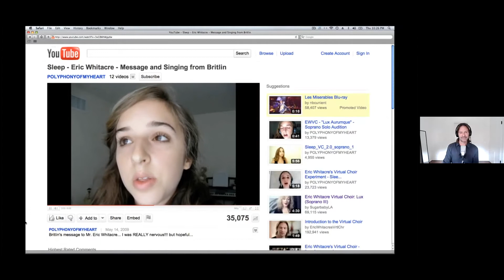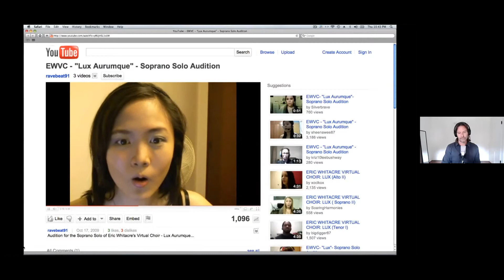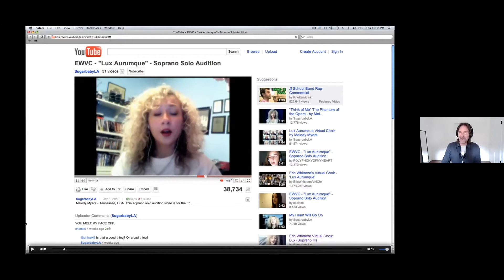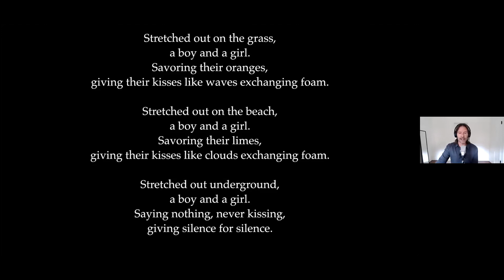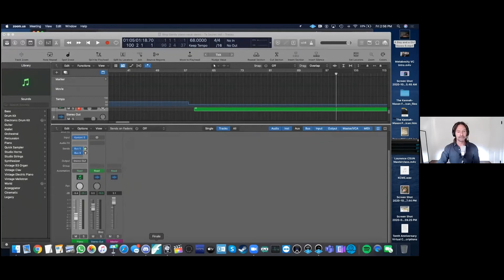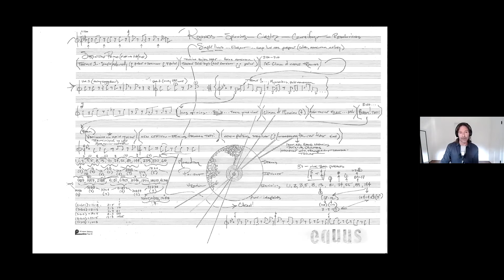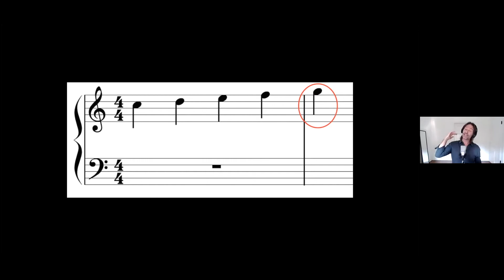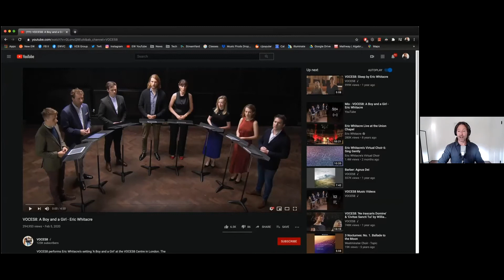Vocal Arts Master Class with Composer and Conductor Eric Whitacre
Grammy Award-winning composer and conductor, Eric Whitacre, presents an interactive career discussion with California School of the Arts – San Gabriel Valley's Vocal Arts Conservatory students. Whitacre is among today’s most popular musicians. His works are programmed worldwide and his groundbreaking Virtual Choirs have united singers from more than 145 countries.